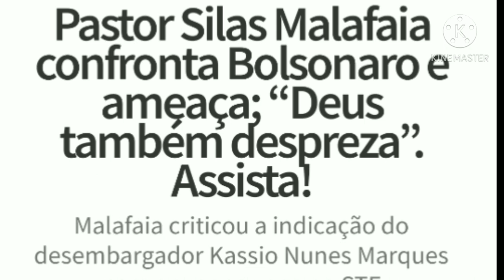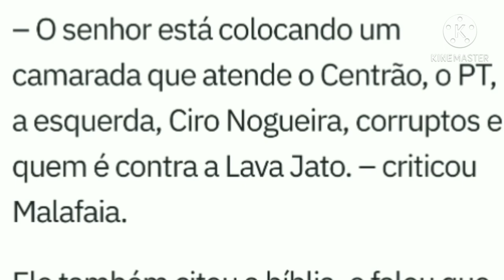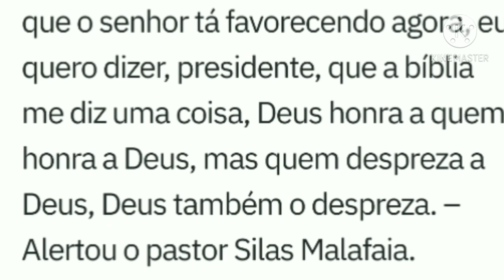Silas Malafaia confronta Bolsonaro e ameaça "Deus despreza quem O despreza!"